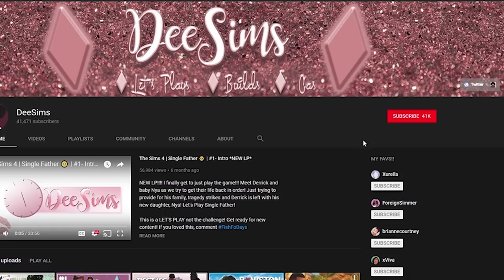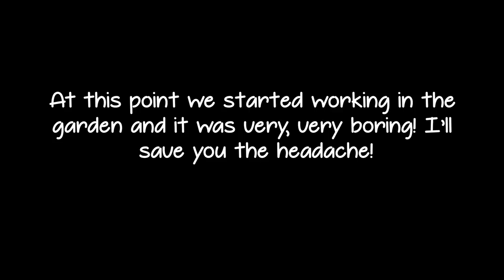💐The Sims 4 Seasons💐Davenport Farms💐 #9 Toddler Play Date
ESI has their Play Date celebration and it is full of cuteness! Three toddlers is A LOT! LOL! If you enjoyed this part, comment

Get you some Dee MERCH! I would love to see a pic of you rocking your shirt so tweet on twitter!

**Social Media**
Sims 4 Gallery: DeeSims2